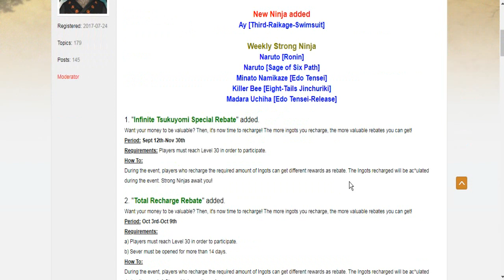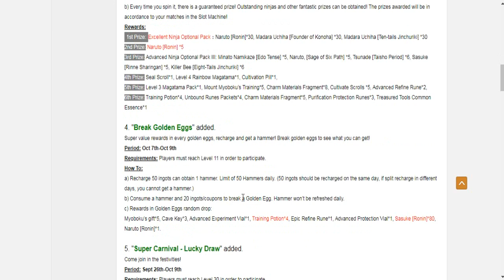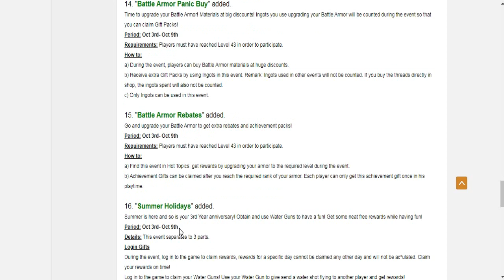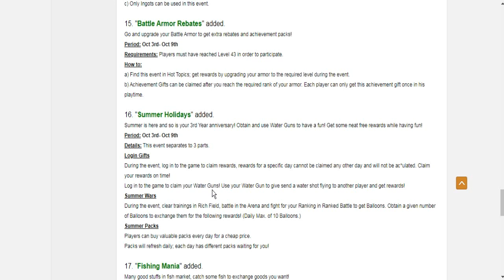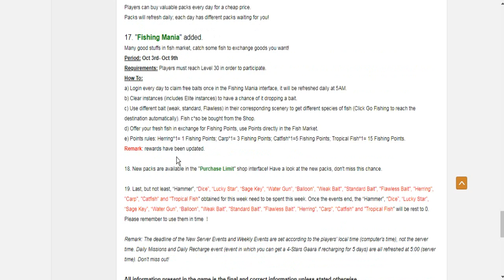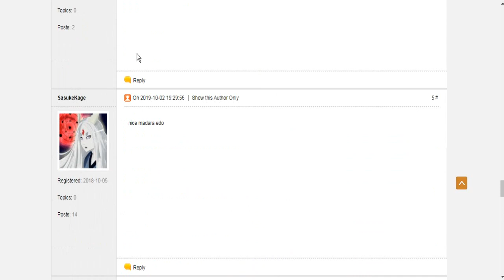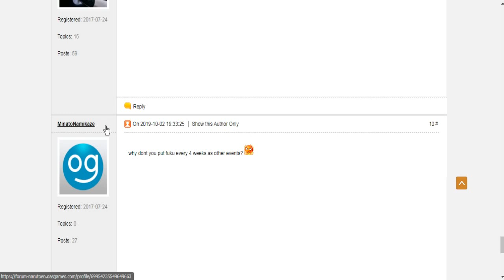Ивенты в наруто онлайн 3.10.2019